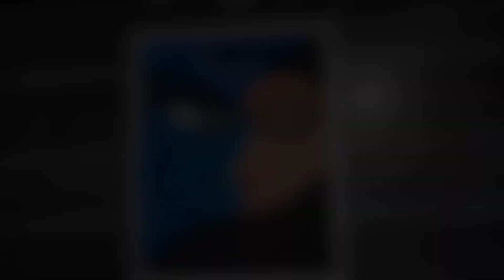Lord Shiva - Parvati Acrylic Painting On Canvas Board for Beginners | Abstract Painting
song cradit @nocopyrightmusicbymukesh